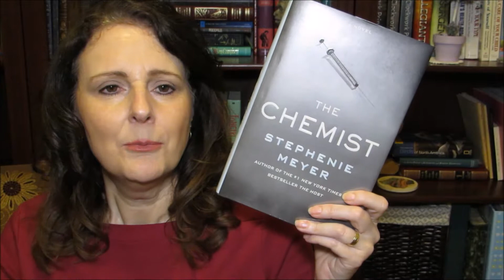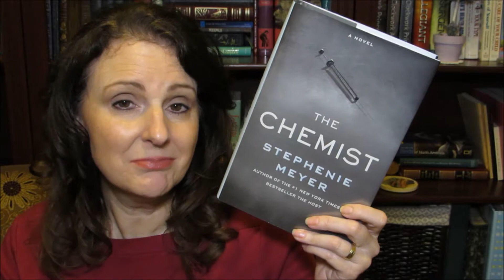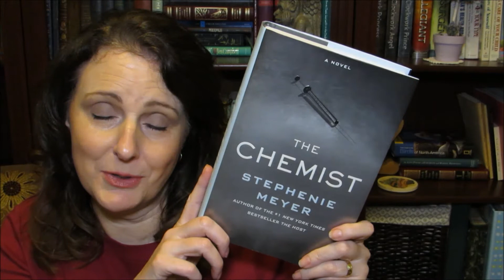The Chemist by Stephenie Meyer | Spoiler Free Review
The Chemist isn't a book I would normally read but have enjoyed all Ms. Meyer's books so it was a must read for me.  Have you read it?  What did you think?